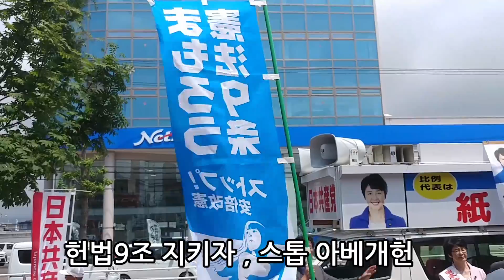아베타도를 외치는 일본의 정치인, 일본 참의원 선거 가두연설 장면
일본 참의원 선거 운동 시 일본 공산당 소속 참의원의 가두연설 장면입니다.
일본 공산당은 북한, 중국의 공산당과는 전혀 관련이 없는 정당입니다.
북한과는 교류조차 없는 정당으로 일본에만 존재하는 독자적인 노선을 걷고있는 정당입니다.